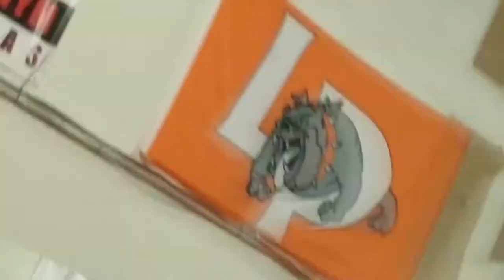Jeremy Valencia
1/23/20. Julian 12yr. Jimmy 10yr. Sparing for golden gloves vs texas made. La porte